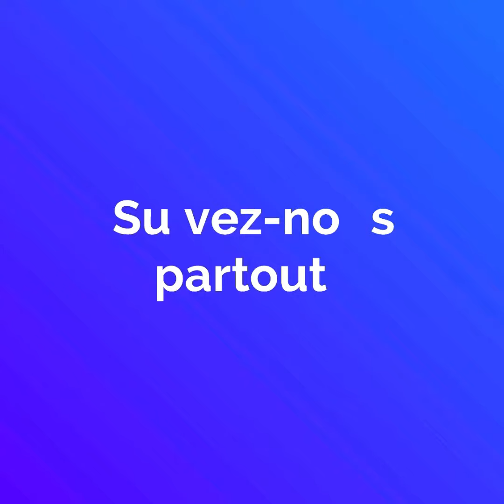This pastor has "resurrected" a dead person!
In South Africa, this pastor has "resurrected" a dead person!
An hoax that made people laugh that launched the "Resurrection Challenge" to parody it!